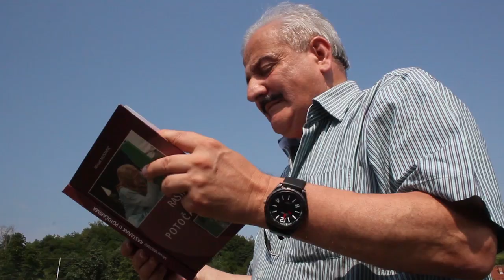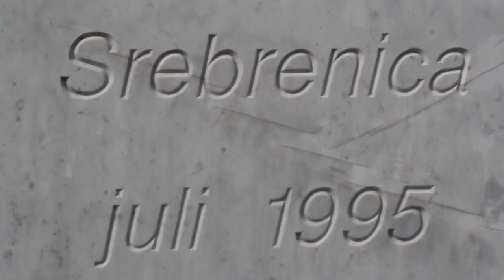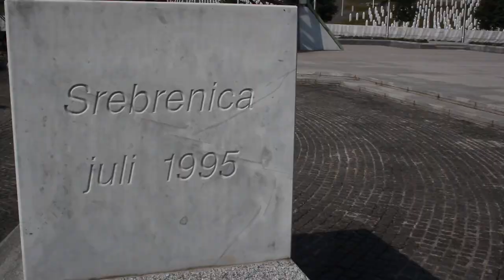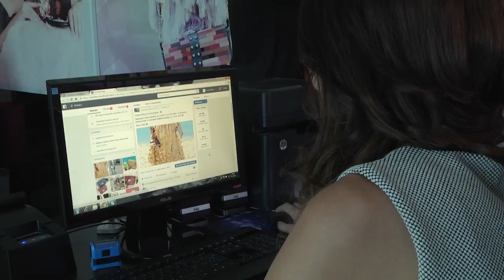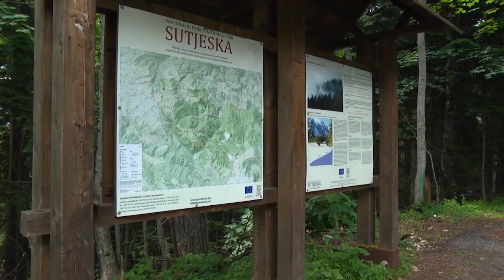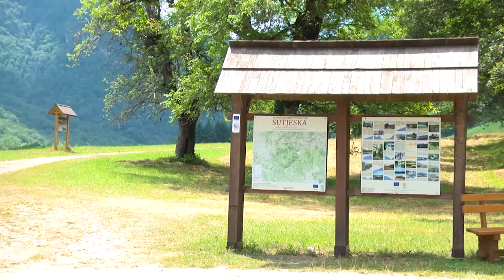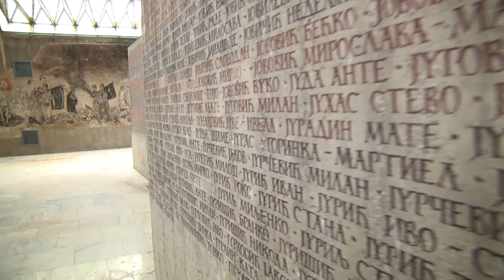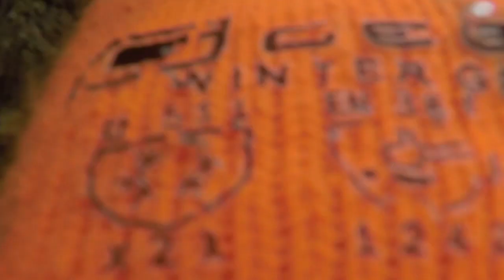TV Liberty - 1041. emisija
U novom izdanju našeg televizijskog magazina pogledajte među ostalim priče o Srebrenici u knjigama, dobrim djelima Tuzlaka, te mladim i uspješnim ljudima: Kad u grlu stane riječ; Na prvoj liniji fronta; Za Severinu ekstra; Otopljavanje ledenog doba; Mornari na drinskoj akademiji